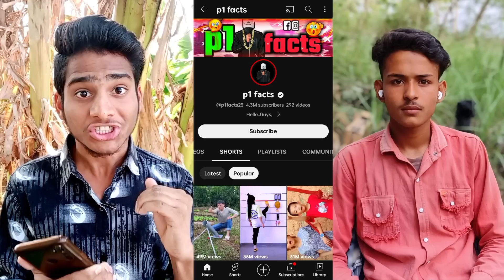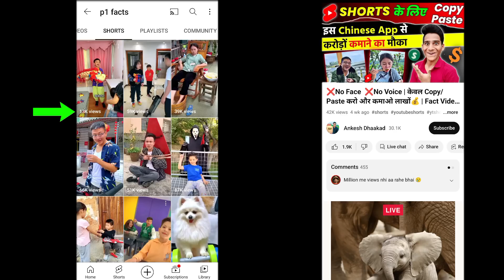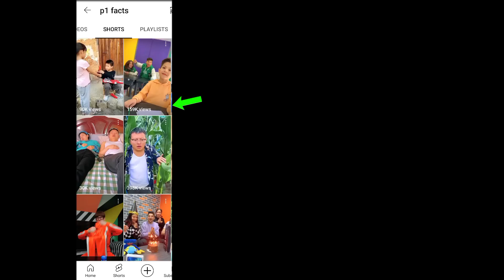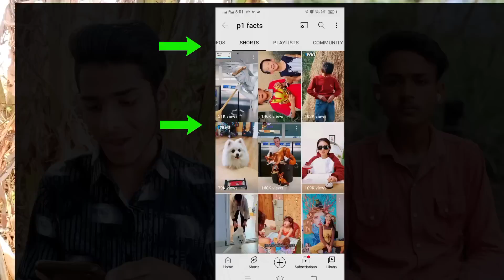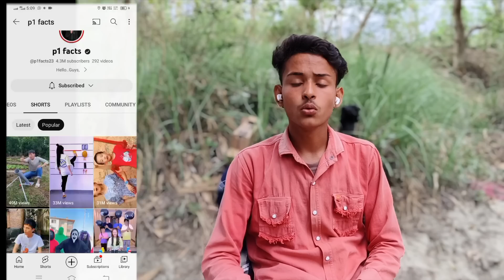सिर्फ 1 दिन में 4 Million Subscribers 😍 | Shorts Channel Ideas | @p1facts23 | How To Viral Shorts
सिर्फ 1 दिन में 4 Million Subscribers😍 | Shorts Channel Ideas | @p1facts23 | How To Viral Shorts | Ankesh Dhaakad |

Bhai Ka Tech Channel ➞@technicalprince32
Bhai Ka Short Channel ➞@p1facts23

💥 My Equipments ➞
Boya Mic

Keywords ➞
shorts channel ideas in hindi
Youtube Shorts Channel Ideas
Youtube Shorts Channel Topics
shorts channel ideas for youtube
youtube shorts copy paste video
shorts channel ideas without face
youtube shorts copy paste method
New Youtube Shorts Channel Ideas

Other Keywords ➞
P1 Facts
P1 Facts roast
P1 Facts Income
P1 Facts channel
P1 Facts interview
P1 Facts manoj dey
P1 Facts youtube channel
P1 Facts background music
P1 Facts Rohit Raj Motivation
P1 Facts interview manoj dey
P1 Fact video kaha se leta hai
P1 Facts jaise video kaha se laye
P1 Facts jaise video kaise banaye
P1 Facts Jaisa Background Music
P1 Facts Video Background Music
P1 Facts ki tarah video kaise banaye
P1 Facts Background Music Download
P1 Facts Ka Background Music Kaha Se Download Kare